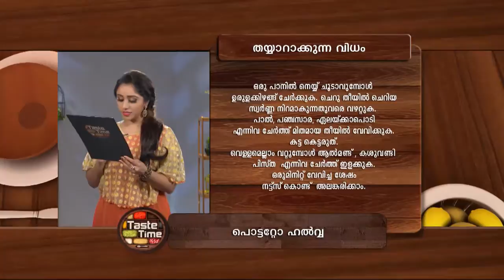STAR TASTE TIME 1240 TD 09 02 18 PLAIN dolby